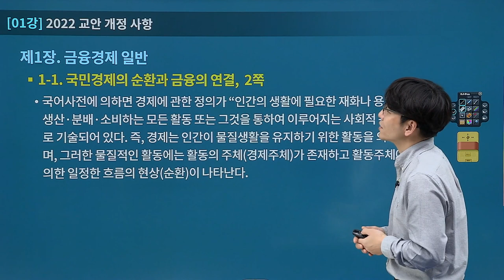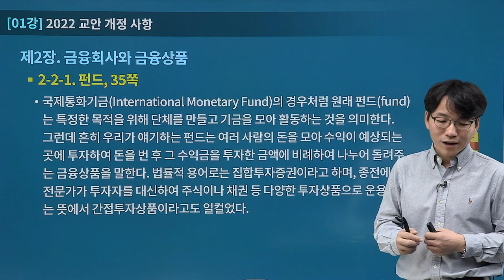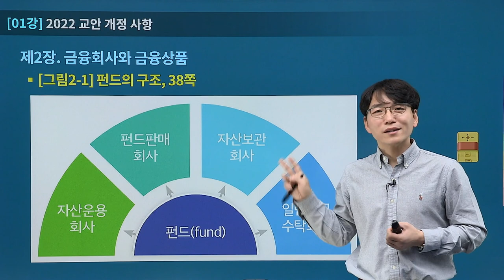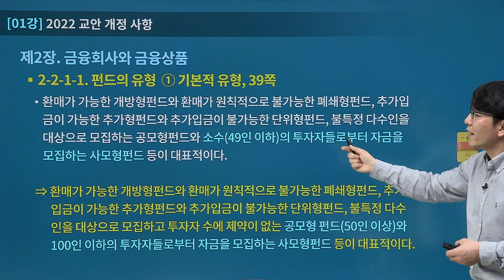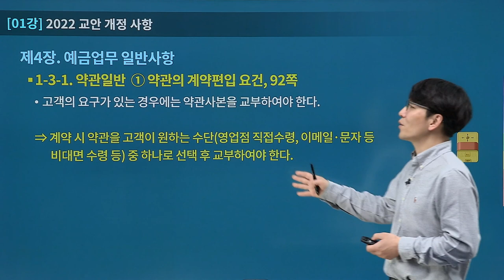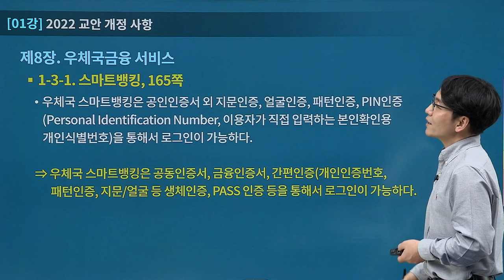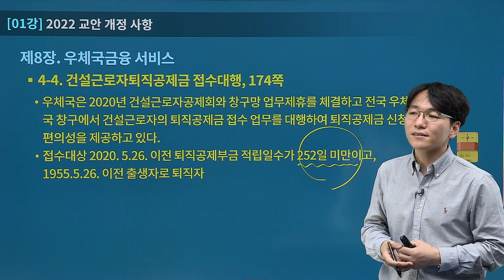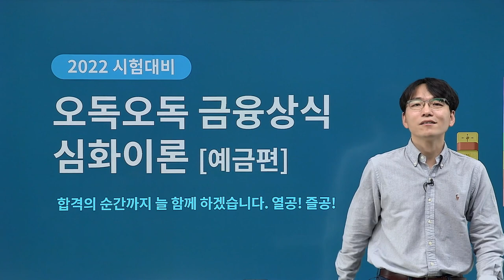2022대비 우편&금융상식 이론(기본+심화) 1강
금융상식과 우편상식의 고득점 획득을 통해 합격 안정권에 도달하고 싶은 수험생은 주목!

2022년 1월 우정사업본부에서 발표한 우편상식, 금융상식 자료를 바탕으로
전체적인 구조를 파악하고 상세 이론을 분석하는 과정입니다!

✔ 2022대비 우편&금융상식 기본+심화 이론이란?
1. 2022년 신규 교안의 변경사항을 세부적으로 반영한 강의
2. 우체국금융상품(우체국보험상품 포함)에 대하여 상세하게 설명하는 강의
3.초시생도 이해할 수 있도록 낯설고 난해한 용어와 개념을 명쾌하고 쉽게 설명이 있는 강의

◾ 2022대비 우편&금융상식 기본+심화이론 강의를 200% 활용하는 방법?
✔ 1회독 : 숲을 보는 단계로
- 내용을 학습하기 전 전체적인 구조를 파악
- 학습할 내용 미리보기
✔ 2회독 : 나무를 알아보는 단계로
- 학습 자료에 기반한 내용 정리
- 효과적인 이해를 위한 배경지식 설명
- 상세하고 친절한 설명
✔ 3회독 : 문제로 내용 점검 단계로
- 단답형 퀴즈로 내용 복습
- 놓칠 수 있는 부분까지 한번 더 체크

우편상식/금융상식 고득점을 향한 도전! 이종학 선생님과 함께 시작해 보세요!

💡 계리직 시험 5회 연속 합격작 수 1위, 계리직 합격자 최다 배출 유상통 바로 가기